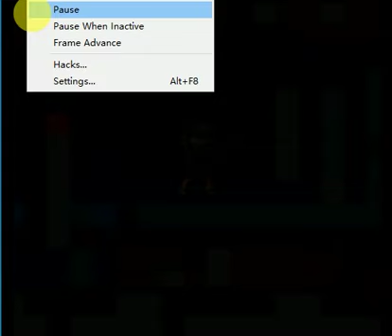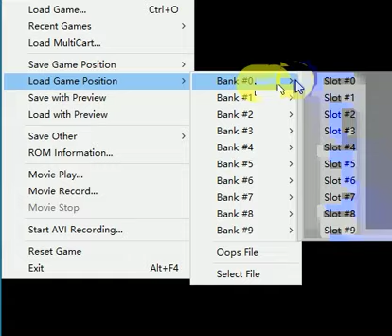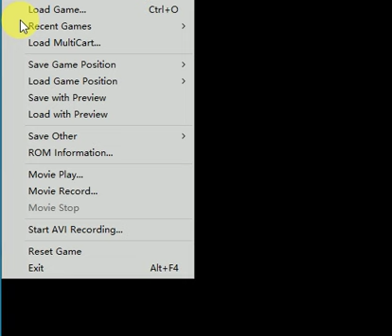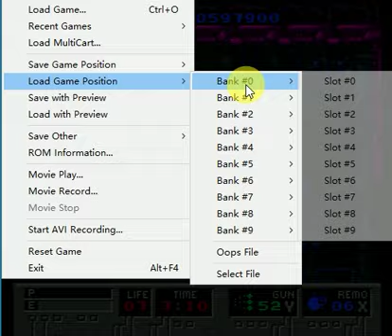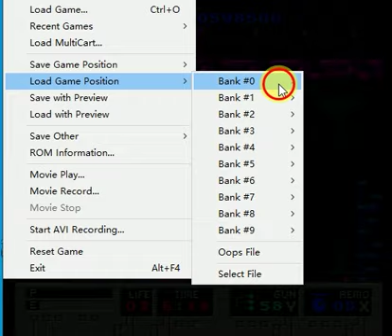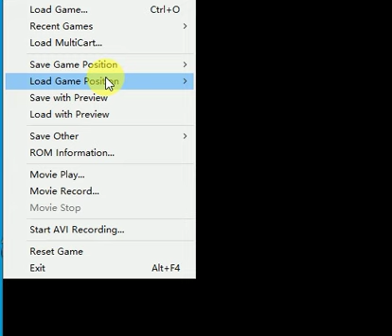SFC B O B Passthrough3